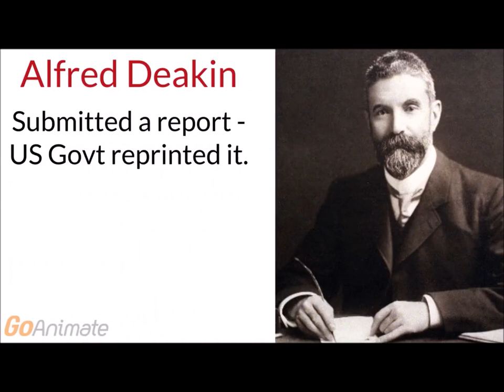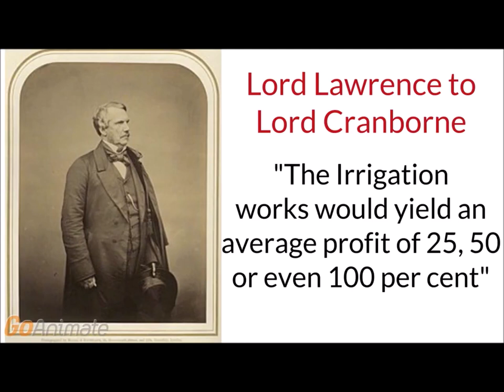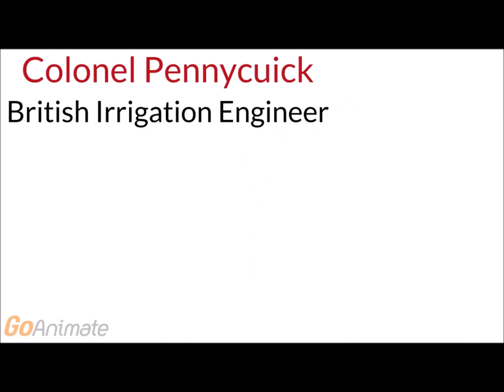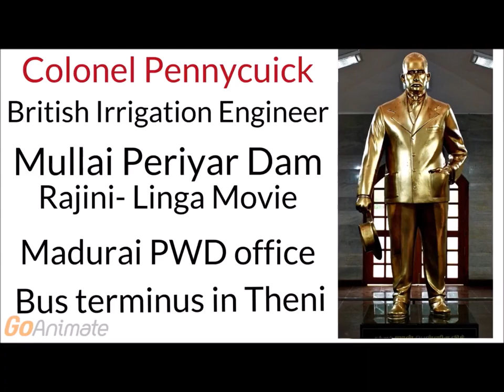Water Resources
எத்தனை காலம் அடிமையாக இருக்க போறீங்க. ?
60 வருடமாக ஒரு அணை கூட கட்டவில்லை !!